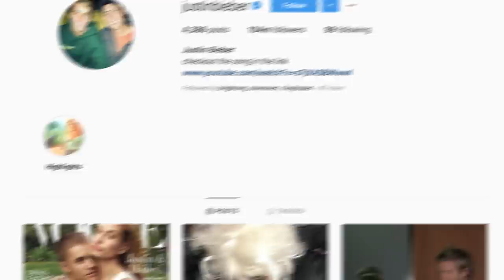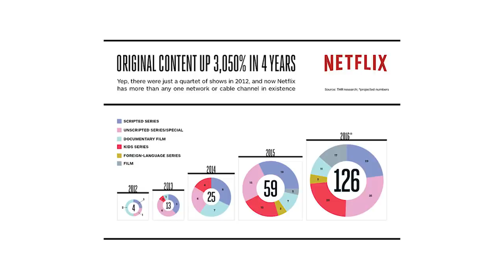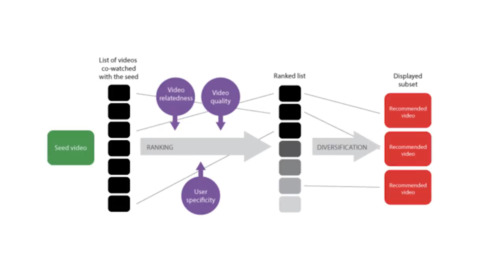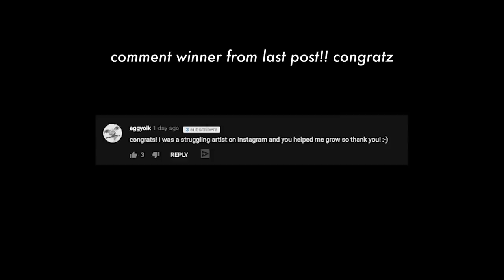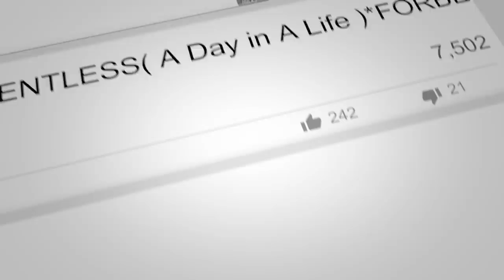THE LAST INSTAGRAM ALGORITHM VIDEO YOU NEED TO WATCH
My last instagram algorithm video for a while... here's why

SIGN UP FOR THE FREE WORKSHOP

SOCIAL MEDIA!

7640 NE Airport Way
# 56695